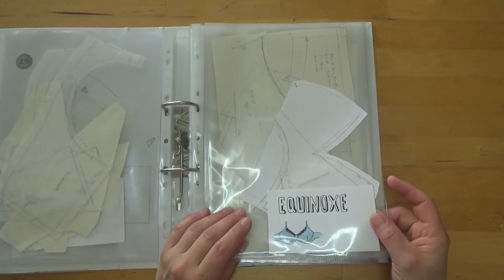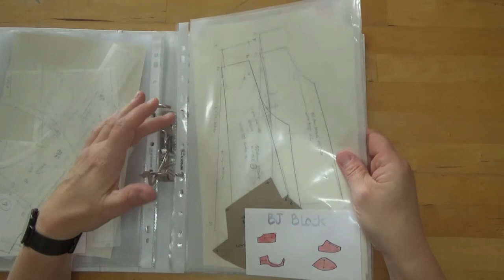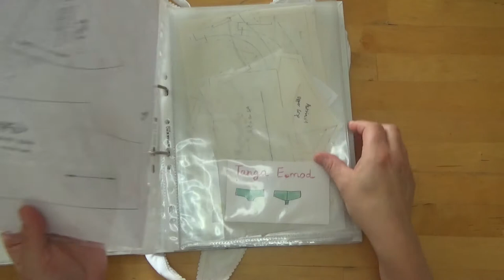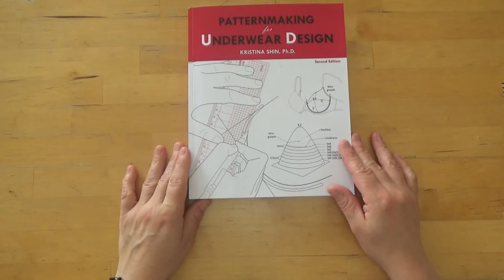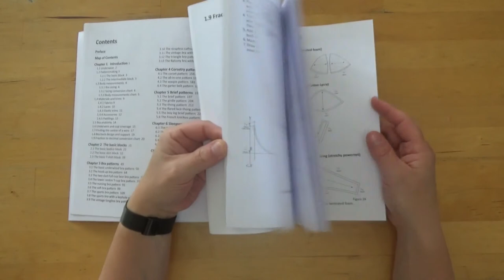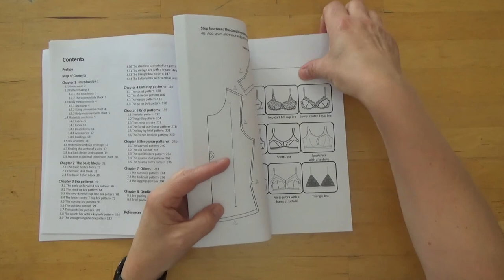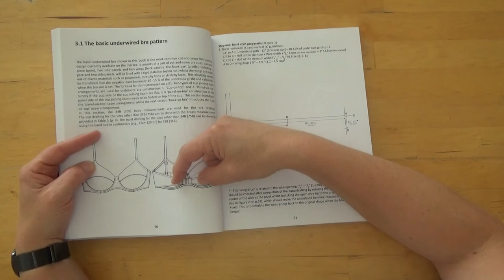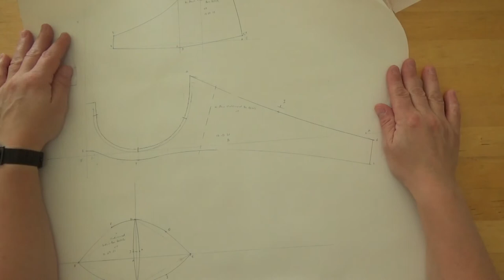Podcast lingerie Août 2021 (trio de tangas, sweet 16 bralette et patronage)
EDIT juillet 2024
Le blog cité n’existe plus, la chaîne So Textiles est en pause ; c’est pourquoi je préfère fermer les commentaires. Merci de votre compréhension.

Beaucoup de jersey et moins de dentelle dans cet épisode ! Je vous présente quelques projets terminés et les projets en cours ou à venir ; installez-vous confortablement, on va parler "dessous" !

Si vous avez une idée de nom pour le modèle de soutien-gorge bleu marine patroné à parti de la base de Beverly Johson, je suis preneuse !

Au programme :
[00:30] Introduction
[06:26] Soutien-gorge Equinoxe et les bas assortis
[11:00] Trio de tangas Aurore et brassière Sweet Sixteen
[18:45] Black Beauty Bra en jersey de viscose et bonnets mousse
[29:22] Brassière à découpe princesse patronée
[31:00] Ensemble de bases de soutien-gorge patronées

- méthode de création du dos du Tanga en suivant le modèle Kingston d'Orange Lingerie